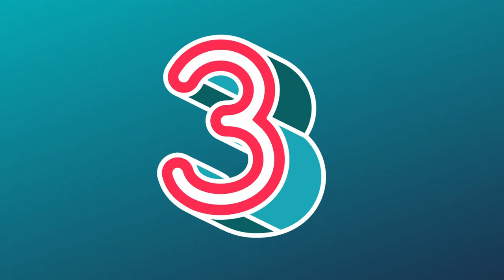Classroom Transition Song: Can you make a circle? // Music with Miss Bliss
Here is a song you can use to transition your class from one activity to a circle. This song is great to use with Preschool, PreK, Kindergarten, and 1st grade students.

 In this video, I give the class instructions about when to start moving from where they are into their circle. After I sing through the song once, I give students a chance to see if they are in their circle before singing through the song one last time!

Timestamp:
0:10 Instructions
0:48 Can you make a Circle Song (1st time through)
1:38 Can you make a Circle Song (2nd time through)